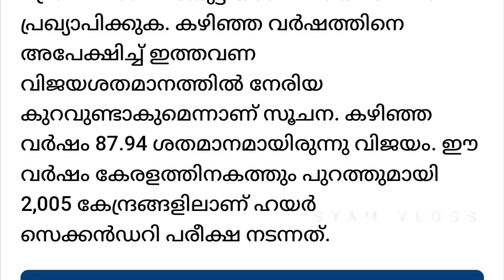BREAKING 🥵 +2 റിസൾട്ട്‌ 21രാവിലെ 11 മണിക്ക് | Plustwo result 2022 Kerala |+2 result latest news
Plustwo result date latest news 2022
plustwo result news today malayalam
plustwo result 2022kerala
#+2result2022
Plustwo result tomorrow 2022
Plustwo result announcement 2022
How to check plustwo result 2022
Degree admission kerala
degree admission 2022 kerala
kerala plustwo result date
 exam news
Kite victers